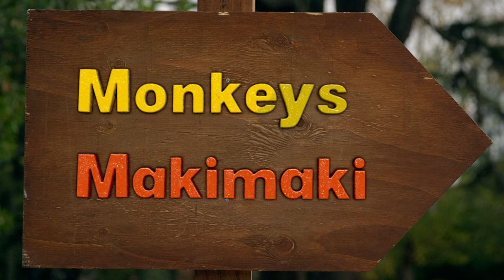M is for Monkeys | Full Episode | Kids Learn About The World Around Them | The Moe Show